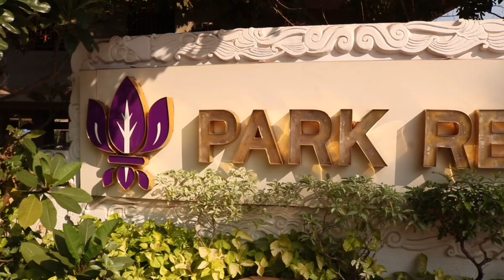Prof. Satish Bhupal Sathe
Bhartiya Gyan Ratna Award Dynamic Professor of the Year.
BHARTIYA RATNA AWARDS 2023
12th February 2023 at Hotel Park Regis, Goa